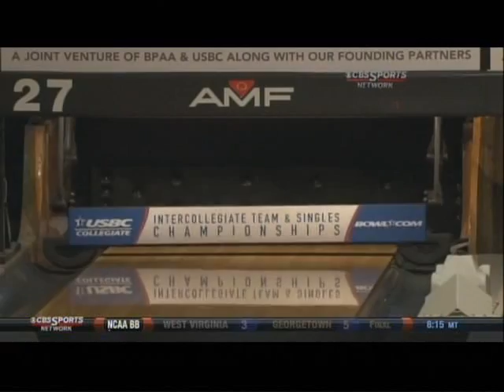2012 USBC Intercollegiate Championships Mens Singles: Semi 1: Hohnstein vs Steiner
Here is the first semifinal match and it features Pikeville's Lucas Hohnstein bowling against Midland University's Joseph Steiner